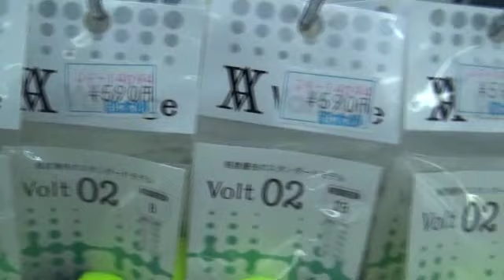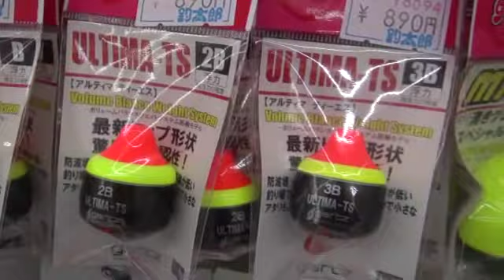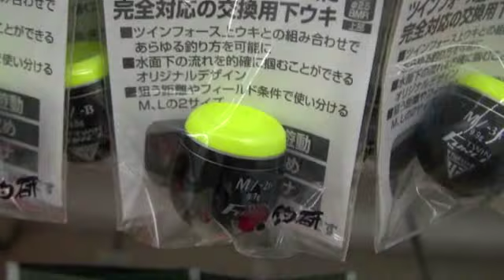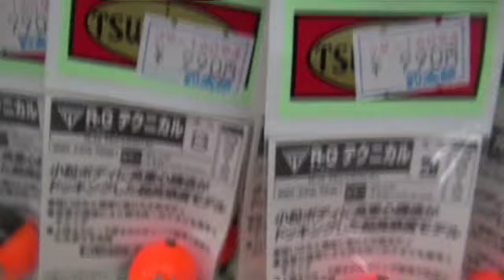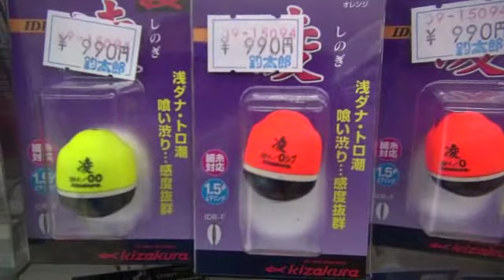１０００円までの円錐ウキ、各種入荷しています。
和歌山の釣太郎です。値ごろ感のあるフカセ釣り用の円錐ウキ、各種入荷しました。